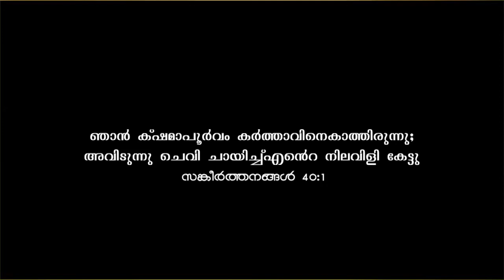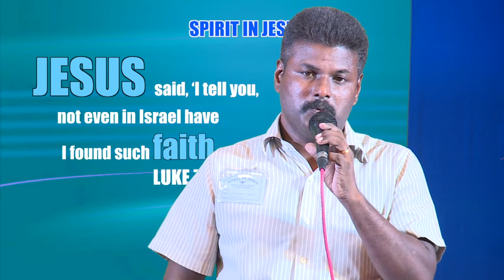Testimony - "അവിടുന്ന് ചെവിചായിച്ചു എന്റെ നിലവിളി കേട്ടു"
ഞാൻ ക്ഷമാപൂർവം കർത്താവിനെ കാത്തിരുന്നു ,അവിടുന്ന് ചെവിചായിച്ചു എന്റെ നിലവിളി കേട്ടു
                           Psalms 40:1